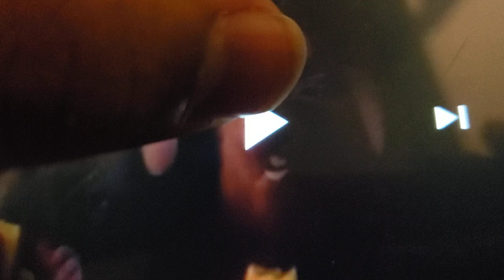Scene For "Emile Insults Captain Hook" (For TheCartoonMan12)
Next Video!

Be sure to use your own copy of "Ratatouille (2007)".
The video itself is due on May 16th 2027.